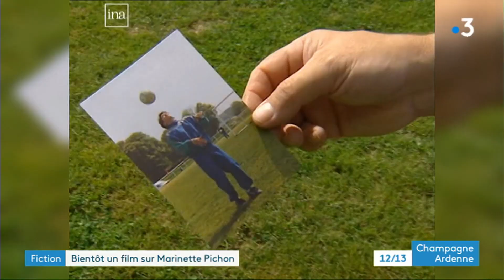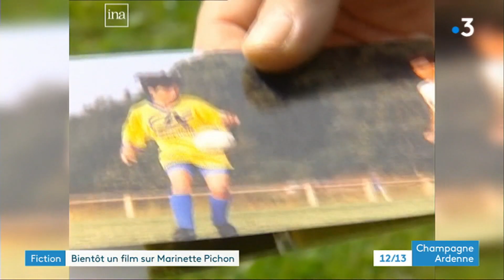Football : un biopic en préparation sur la joueuse Marinette Pichon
Marinette Pichon : légende du football féminin.Une pionnière, une battante. Retour sur son parcours, de ses débuts à Saint-Memmie dans la Marne, à ses nombreuses sélections en équipe de France. Un biopic sur l'auboise sortira en 2022.